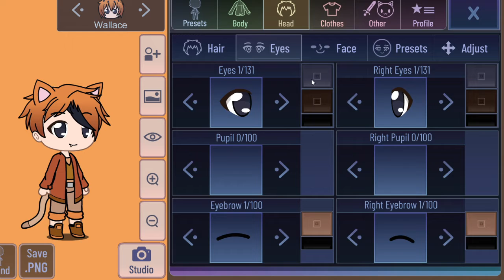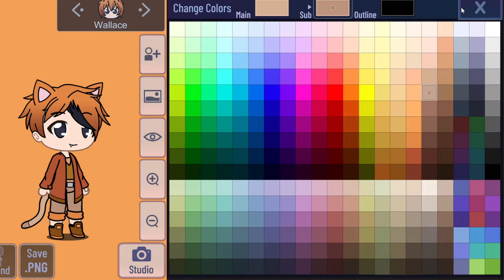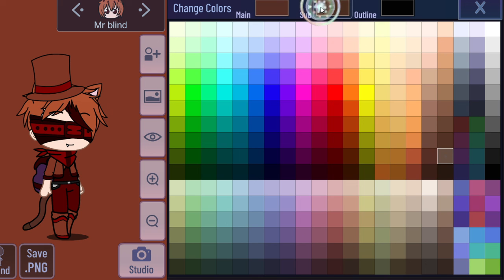How to make Wallace and Mr. Blind (For Dare_Devil_Dazzling)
dare_ devil_ dazzling, here's an tutorial for make Wallace and Mr.Blind :3 (I hope you put them this time because you didn't put them like an few days ago TvT)